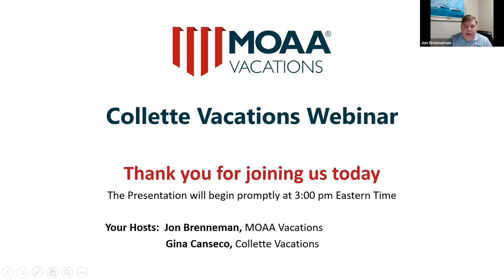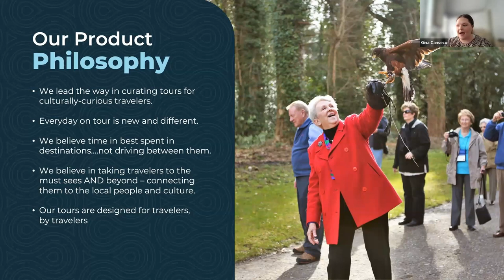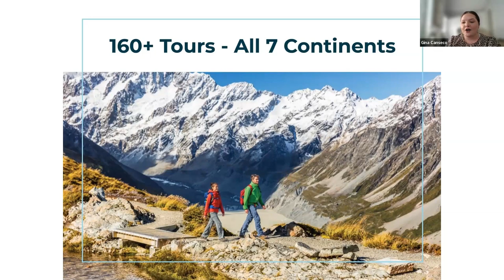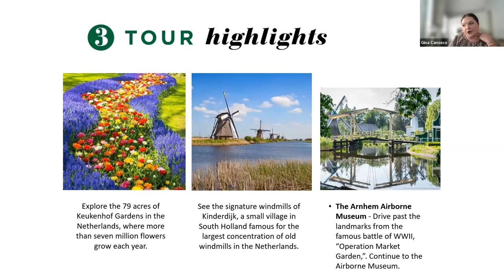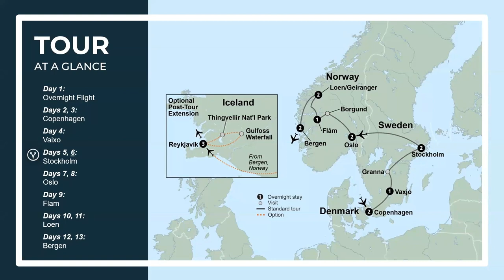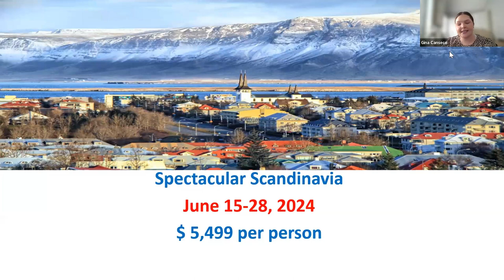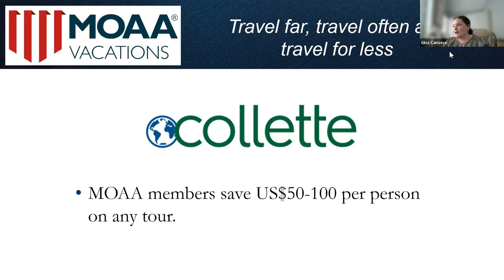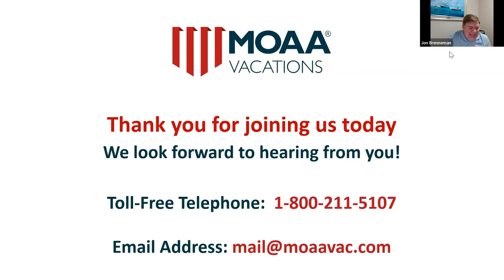Collette Vacations webinar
Join Jon Brenneman and Gina Canseco as they take you on a journey by land and river as they explore Collette Vacations. You won't want to miss this fun and informative webinar.